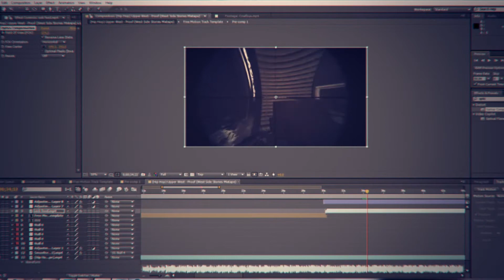Clean\\An editing contest entry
Made this for an editing contest hope you guy like it

Roughly 4hrs of actual editing

Created by MrHDRUSSIA